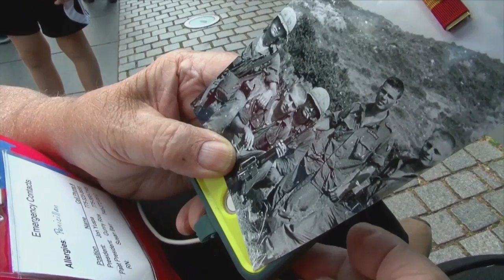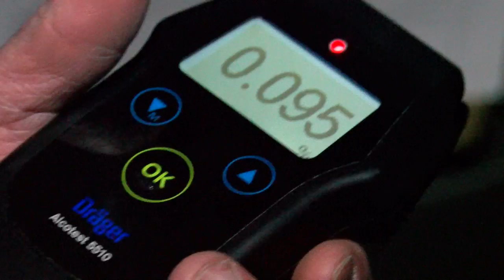Ryan Kern - Video Production Reel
Ryan Kern